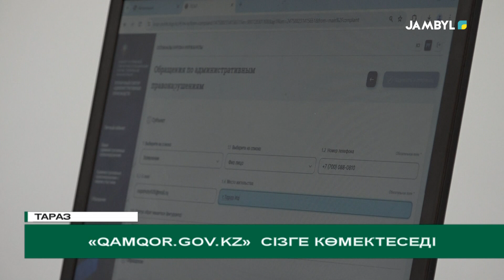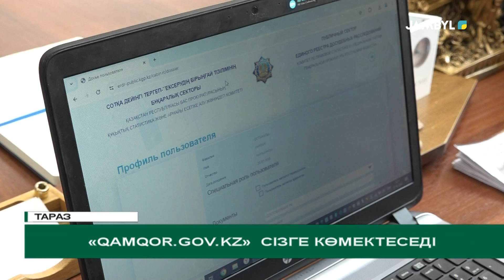«Qamqor.gov.kz» сізге көмектеседі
Автокөлік бұрын жол апатына түскен ба, түспеген ба? Бұл мәліметті енді бізде де білуге болады. Ол үшін «Qamqor.gov.kz» сайтына кіріңіз

Ол жерде сізге қажетті барлық маңызды ақпараттар орналастырылған. Ол үшін де, арнайы мамандар үздіксіз жұмыс жасауда.